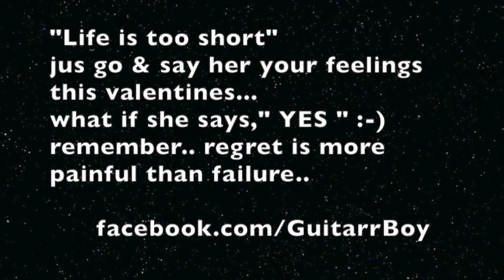Soch Na Sake | Guitar Cover | GuitarrBoy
hi..
presenting a guitar cover..
its a soulful song
m dedicating it to her.. my love : -)
Love
- GuitarrBoy